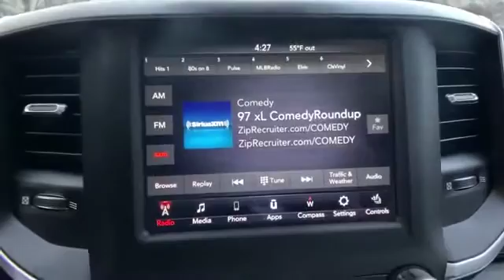2019 Ram 3500 Big Horn Springfield, Arlington, Woodbridge, Alexandria, Fairfax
2019 Ram 3500 Big Horn 3C63RRHL4KG688256 Video

This 2019 Ram 3500 Big Horn 3C63RRHL4KG688256 is full of phenomenal features such as: